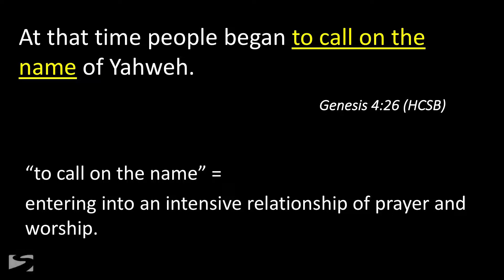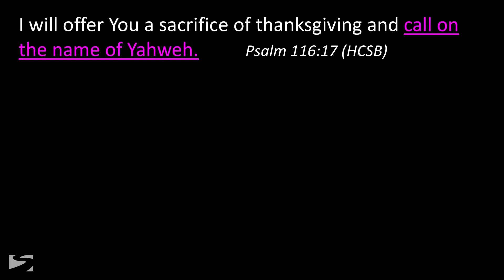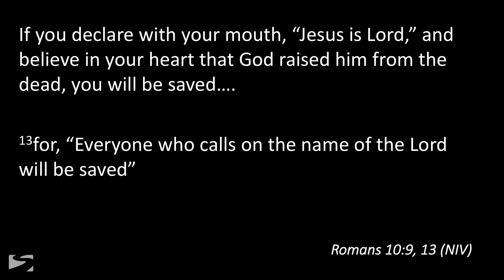Call Upon The Name // Sunday Snapshot